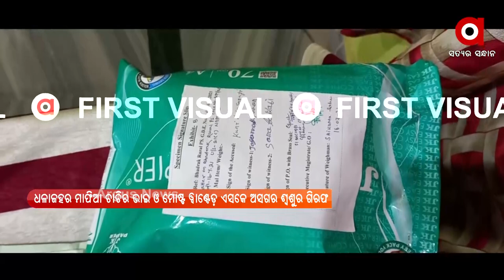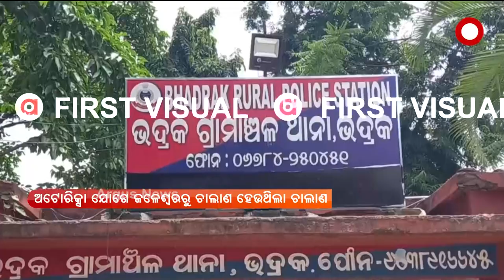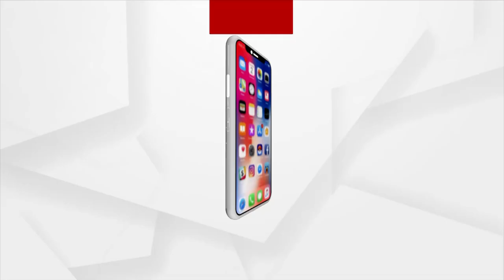ଭଦ୍ରକରୁ କୋଟିଏରୁ ଅଧିକ ଟଙ୍କାର ବ୍ରାଉନସୁଗାର ଜବତ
ଭଦ୍ରକରୁ କୋଟିଏରୁ ଅଧିକ ଟଙ୍କାର ବ୍ରାଉନସୁଗାର ଜବତ । ଭଦ୍ରକ ପୋଲିସ କବଜାରେ ବ୍ରାଉନସୁଗାର ମାଫିଆ ।